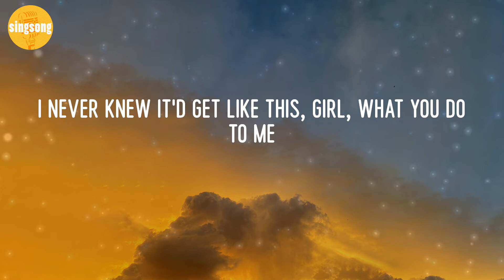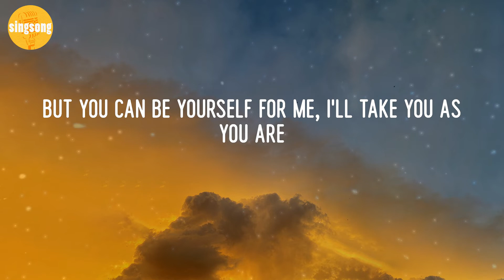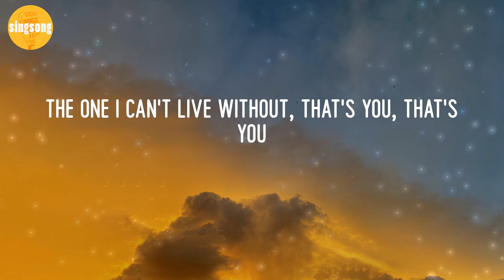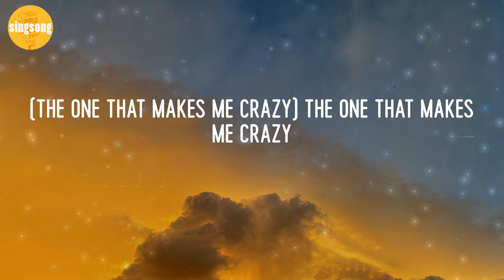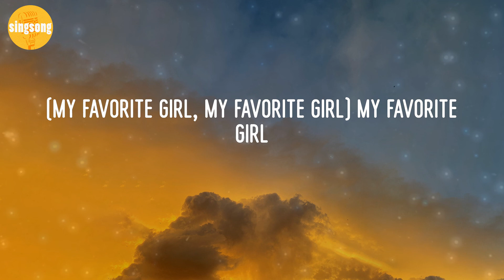Justin Bieber - Favorite Girl (Lyric Video)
Favorite Girl - Justin Bieber (Lyric Video)